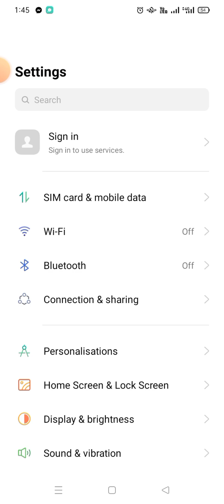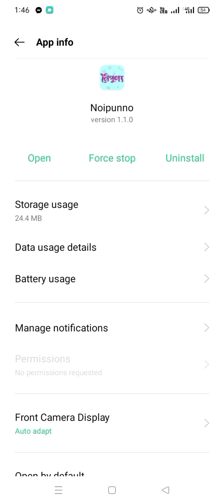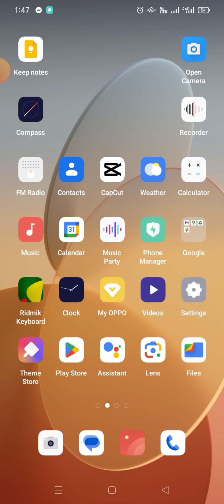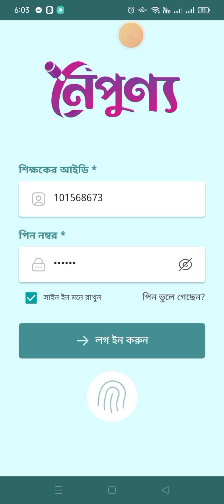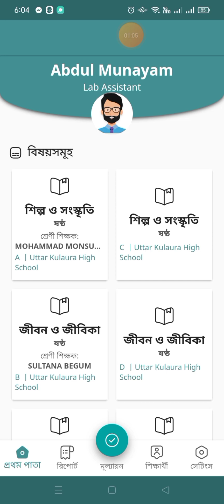নৈপুণ্য অ্যাপ যদি কাজ না করে | সমাধান পেতে এই ভিডিও দেখুন | নৈপুণ্য App | Ruhel Sir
আমার চ্যানেলের সাথে সব সময় জুড়ে থাকুন।
ধন্যবাদ